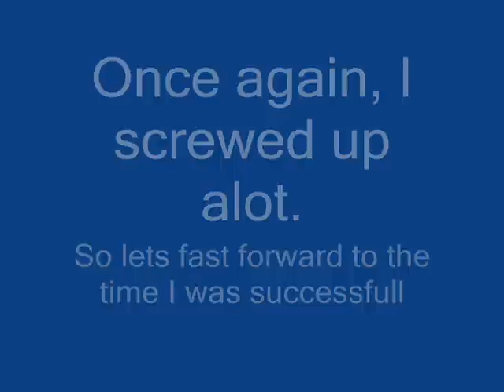SplatterHouse Arcade Level 7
This is my personal playthrough of the seventh level of the Japanese arcade version of Splatterhouse. The american version was quickly taken off arcades everywhere and the console versions was horribly cut down and censored. -- This is the final level, short, very very tricky.